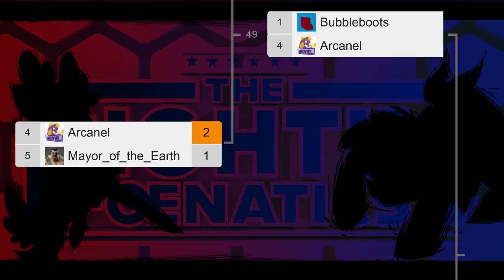The Magic Series 2018 # 2 - Winner's Bracket Them's Fightin' Herds Tournament (Early Access)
Time stamps for each of the matches in the description below.

Our hosts MPK and Songhacker commentate the Fightin' Foenatics as they compete in a Them's Fightin' Herds tournament.

Winners Bracket Streamed Games

Round 1:

00:40 Tactical Rainboom (Kazu) [Tianhuo] Vs Qestoval | Celestia [Arizona]

09:50 Agape [Velvet] Vs Flying Chicken [Arizona]

14:49 Thracker [Velvet] Vs Leoloom [Paprika]

20:50 iControl [Velvet] Vs Songhacker [Velvet]

Round 2:

24:39 Bubbleboots [Arizona] Vs Qestoval | Celestia [Arizona]

28:48 NAP | Mayor of Earth [Paprika] Vs Songhacker [Velvet]

33:51 MPK [Oleander] Vs Flying Chicken [Arizona]

37:40 KorenCZ11 [Arizona] Vs linkster [Paprika]

Round 3:

43:42 MPK [Oleander] Vs Thracker [Velvet]

Round 4:

52:33 Bubbleboots [Arizona] Vs Arcanel [Tianhuo]

57:17 MPK [Various] Vs Reysol [Tianhuo]

Please note that this video contains edited footage of a product in Early Access and does not fully represent the final release. Mechanics in this video may change in future builds.

This is a summarized version of a Fightin' Foenatics' TFH stream on Twitch. Catch the full version here: